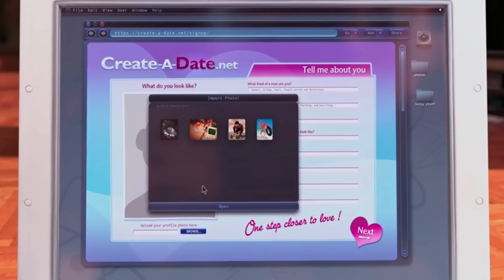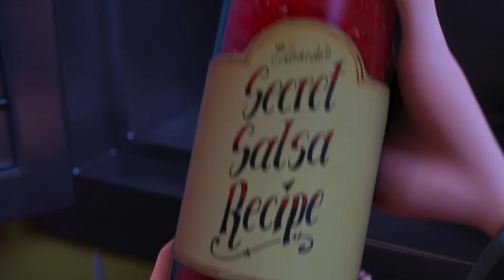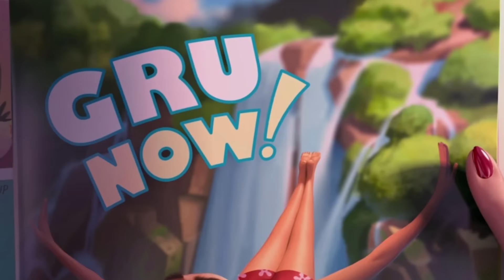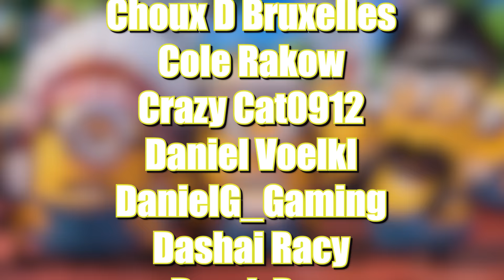I Watched Despicable Me 2 For The FIRST Time And It Was GREAT (Movie Reaction)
Anime In Depth - @AnimeInDepth234

Despicable Me 2 Movie Reaction and Commentary